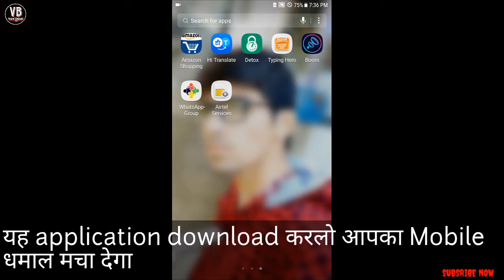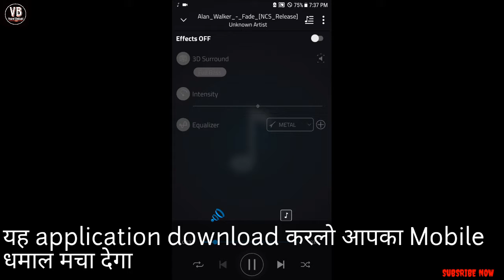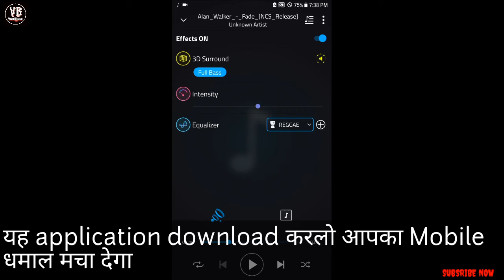अब आगया DJ । ONLY ONE APP DOWNLOAD IN ALL SMARTPHONE.